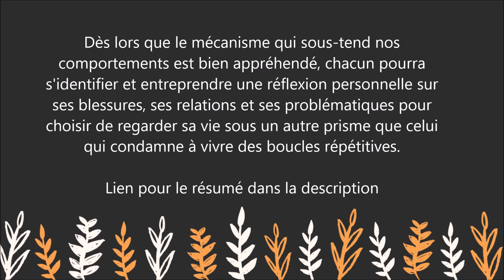Le parcours qui mène à soi - 6 étapes pour incarner son être profond - Ambre Cazaudehore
Pour lire le résumé et commander le livre sur Amazon

Quels sont les principaux obstacles qui nous empêchent d'incarner notre être profond, d'être pleinement et complètement nous-mêmes ? En suivant son cheminement et celui des personnes qu'elle a choisi de mettre à l'honneur dans son livre, Ambre Cazaudehore nous invite à retrouver notre pouvoir personnel, notre nature infinie et toute l'énergie qui nous habite et qui nous permet d'atteindre tous les possibles. À travers la compréhension des lois quantiques qui nous régissent, de la psychologie, des exercices issus de thérapies brèves et des pistes d'initiation à la pleine conscience, l'auteure nous guide dans un parcours en 6 étapes nous menant à notre Soi profond, ce, afin d'expérimenter enfin notre unicité.